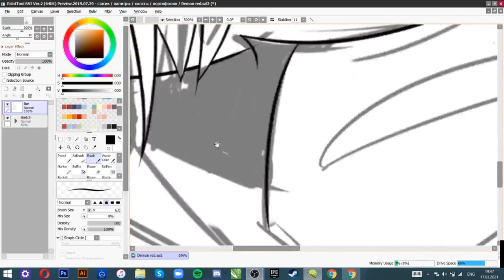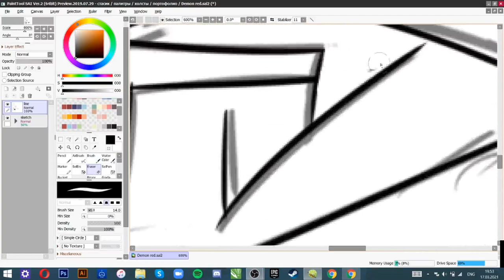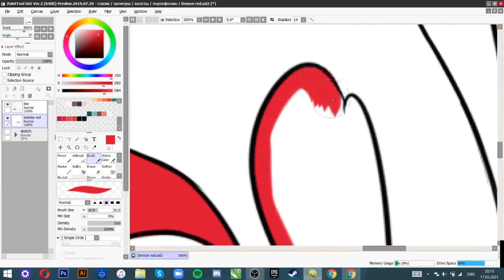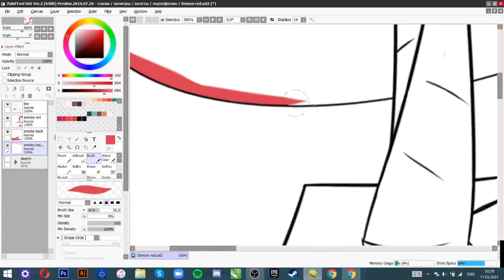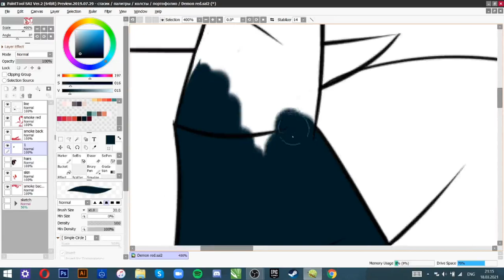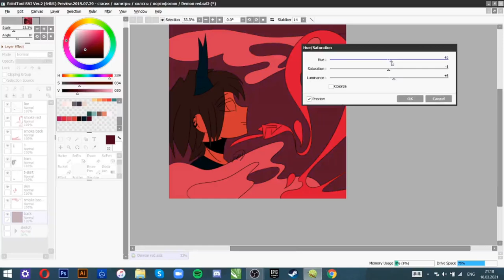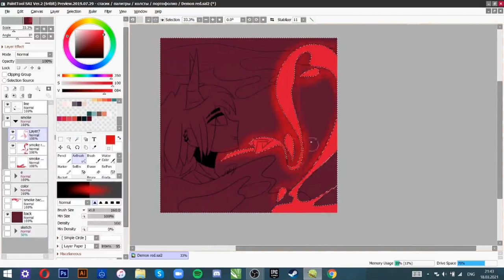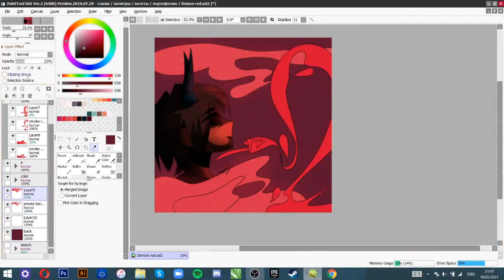Demon Art (speedpaint)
He is Denny
Age 278
             Courtesy Call - Thousand Foot Krutch